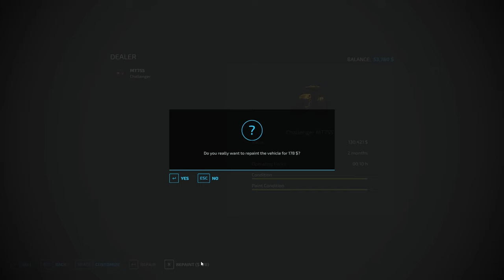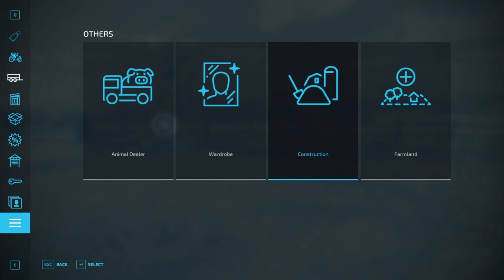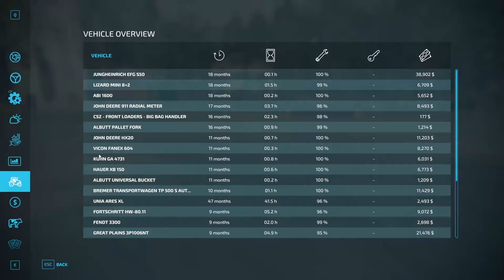CLEARING THE DEBT AND WRAPPING THINGS UP! FINAL EPISODE! - Farming Simulator 22 - EP31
Our story begins when we get scammed on a real estate deal.  We start with very little but we're determined to live the dream we envisioned.

Map : Krumbach
Author: Redkeinstus

Game Settings:

Economic Difficulty: Medium
Traffic : On
Loans: Yes
Leasing: Yes
Seasonal Growth: Off
Days per month: 1
Snow: On
Crop Destruction: Off
Periodic Plowing Required: On
Fieldstone: Off
Lime Required: On
Weeds: On
AI Worker Refill : All Off (Fuel on)

GIANTS PARTNER PROGRAM CHECKOUT CODE : KRUSTOO